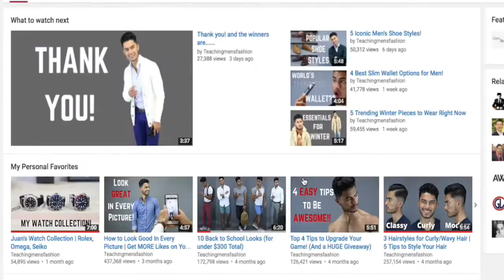7 Tips To Look Attractive In A Dress Shirt | Perfect Way To Style Button Down Shirts | Tailor Store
Watch this Video that show how to be smart in case of Fashion,Dressing style, like how to wear Shoes,a Suit and many thing style like,comment, subcribe the channel to be my life pertiner.